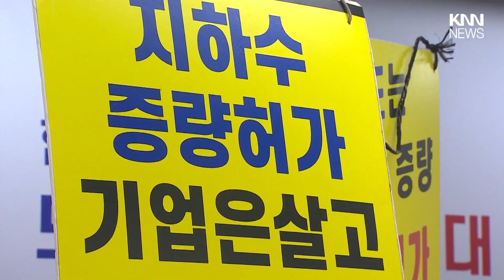산청군 삼장면 주민, 지하수 취수중단 요구/ KNN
산청군 삼장면의 지하수 보존
비상대책위원회는 오늘(30일)
기자회견을 열고, 생수 회사의
지하수 취수 연장 허가 중단을

 / knn.news